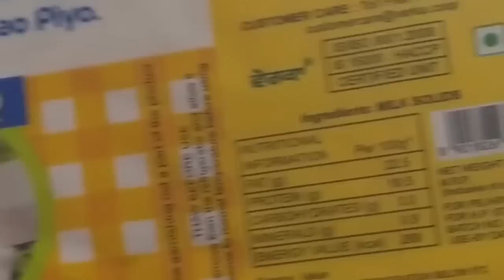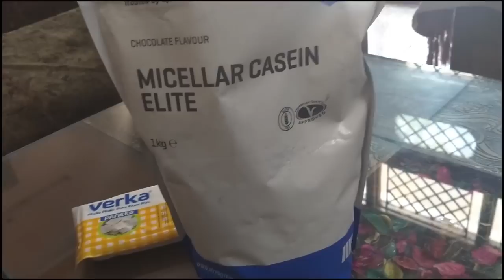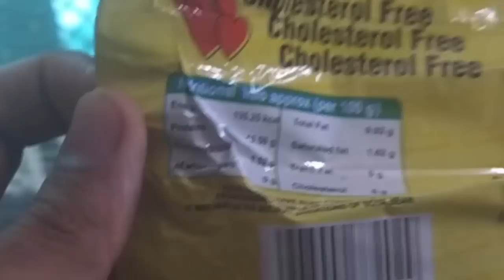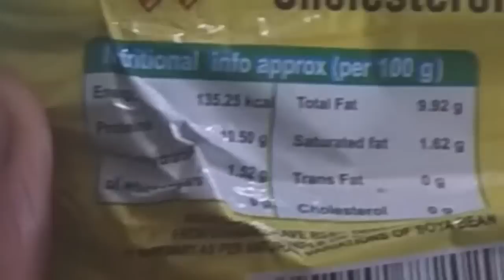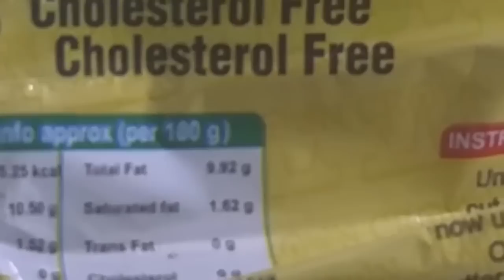VEGETARIAN Protein Bodybuilding Foods|Are Eggs Vegetarian?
Hindi Video which will tell you some Good Protein sources for Vegetarians/Shakahari.

This include Dairy and Plant based Proein rich foods.
These sources can be part any healthy Bodybuilding/Health and fitness plan for Vegetarians or Vegans(exceprt Dairy of course).
Detailed information about these vegetarian Protein sources is given which tells about their Protein as well as Fat content.
High levels of protein in vegetarian foods are beneficial for muscles spasms, low energy levels and lack of sleep. The body needs a certain amount of protein to function well.